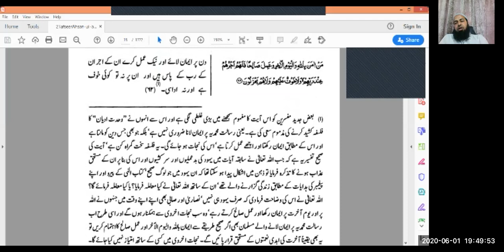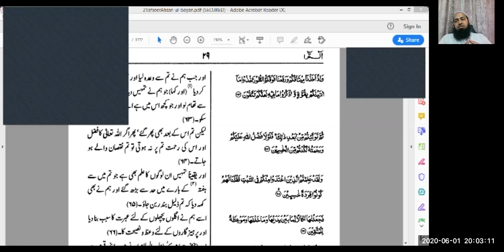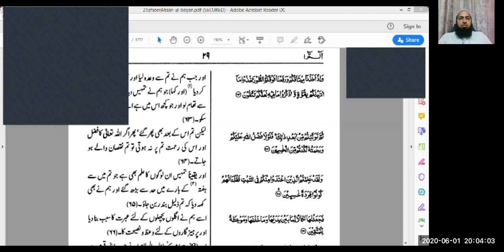Quran Tarjama aur Tafseer (Urdu) Imam Ata Ur Rehman [Session 4]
Surah Al-Baqarah verses 47-66